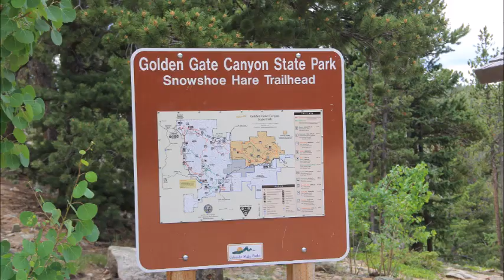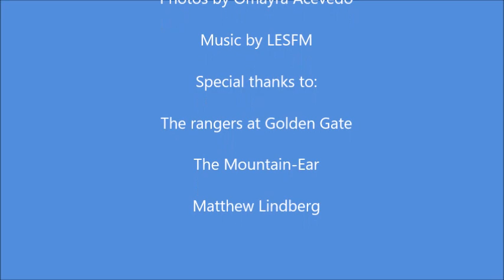Memories of summer in the snow: Snowshoe Hare Trail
More photos of my Showshoe Hare Trail hike in Golden Gate Canyon State Park. To read my story, Memories of summer in the snow,